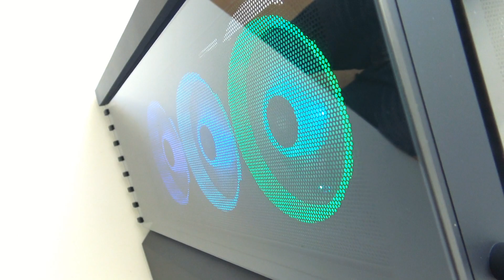Corsair Crystal Series 680X RGB im Test - Cooles Design & viel Platz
Noch kein Würfel-Gehäuse im ATX-Format?
Dies ändert sich heute mit dem Crystal Series 680X RGB, den Corsair verpasst ihren bekannten „Seemannswürfeln“ ein kleines Facelift und erweitert die kubischen Gehäuse um zwei ATX-Varianten, die zudem dadurch auch mehr Platz für große Wasserkühlungen oder Laufwerke bieten sollen. Beibehalten wurden Features, wie das Zweikammern-Design, so können Komponenten schick präsentiert werden wohingegen Netzteil, Kabelsalat sowie Laufwerke in der hinteren Kammer verschwinden. Auch schicke Corsair RGB Lüfter sind dabei.

Ob das Gehäuse etwas für euch ist? Klären wir im Test!